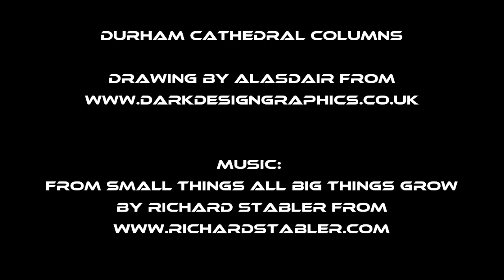Speed Drawing Durham Cathedral Columns - Cross Hatching Technique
Help us out by sharing, embedding and liking the video!

If you are interested in the cross hatching technique used to create this drawing have a look at my tutorial

This is the third drawing created by Alasdair from Dark Design Graphics in his project of Durham Cathedral. Each drawing will be Time Lapsed so you can see the cross hatching process from start to finish. To see Alasdair's Previous Durham Cathedral speed drawing watch the youtube video

This drawing was created on A2 Daler Rowney Smooth Cartridge paper using Uni Pin Fineliner pen 0.1 in the Cross Hatching Technique.